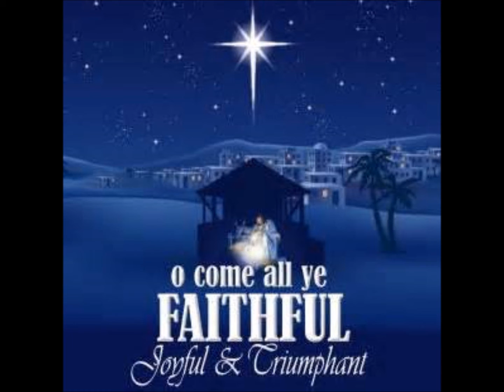Lionel Richie ~ " O Come All Ye Faithful " 🎁🎀 🎄~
Wishing you and yours a wonderful HOLIDAY, Full of Love, Joy & Peace.. 🎁🎀 🎄